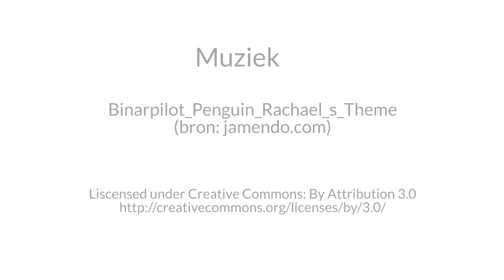Deelnemers Kunstbende klappen uit de biecht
Onze reporters zetten hun sofa neer, nodigen de finalisten van Kunstbende uit om plaats te nemen en gaan op jacht naar de hoogtepunten van hun Kunstbendeparcours.

Geniet mee van de openheid van dit aanstormende talent.